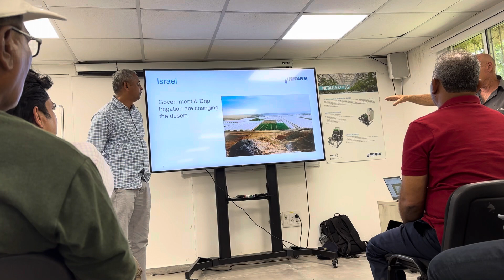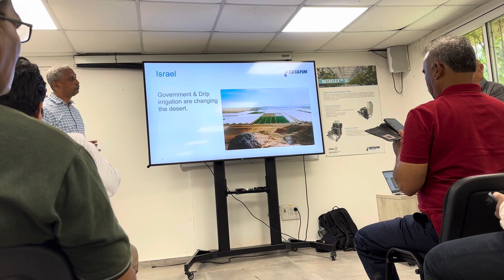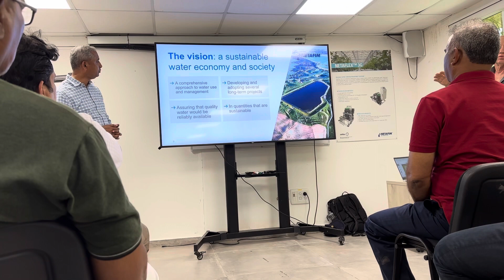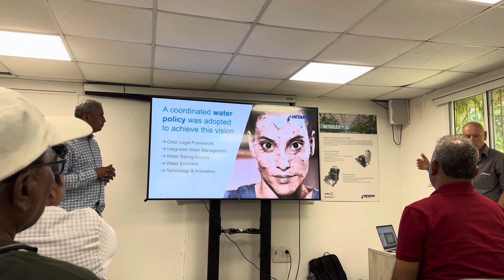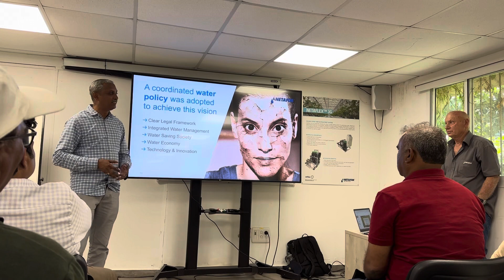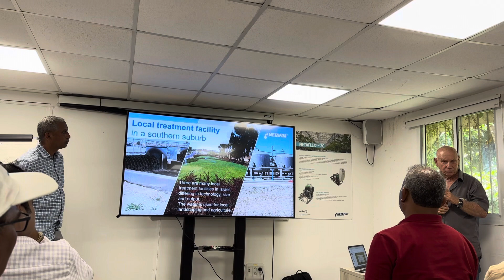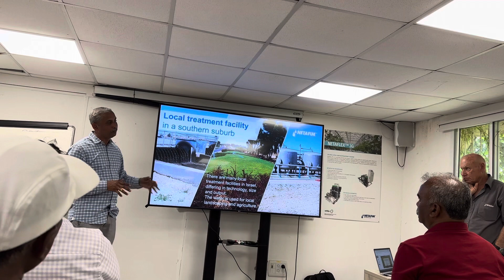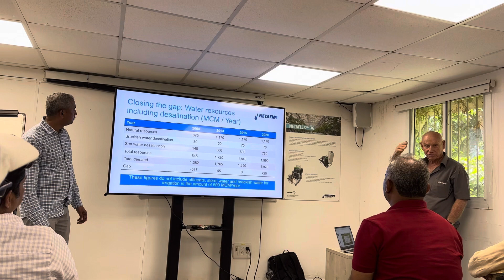Israel seminar 1